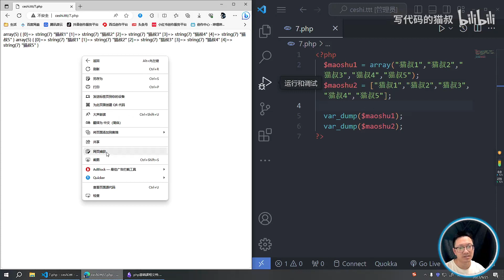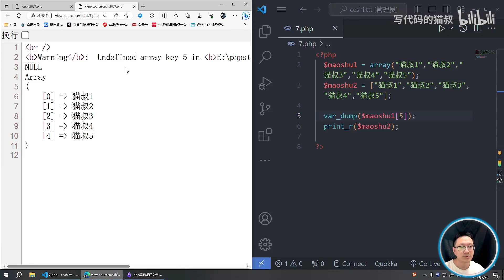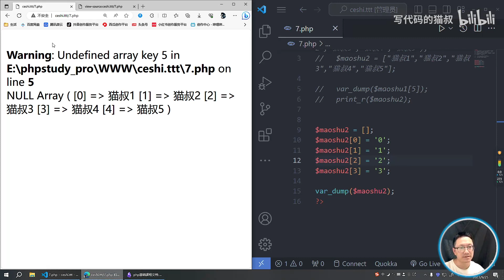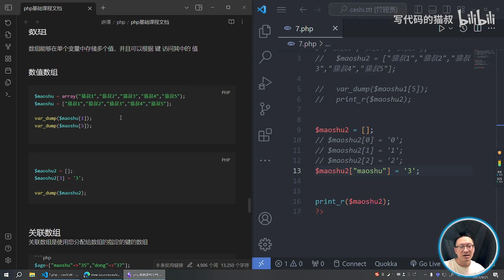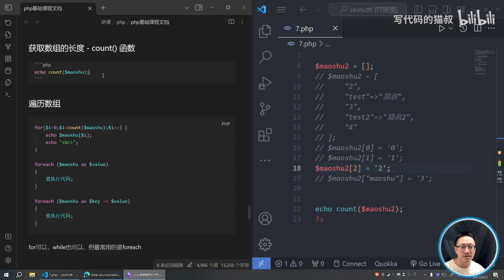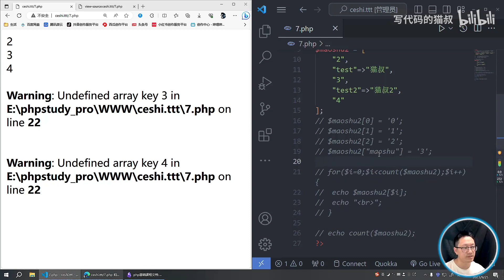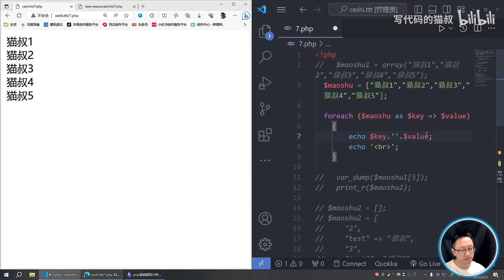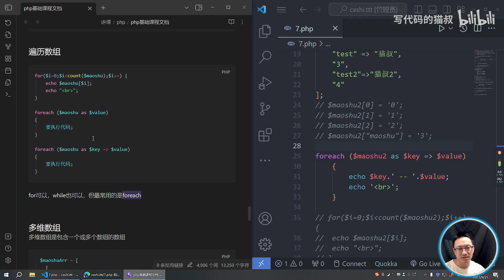P14 一维数组和foreach循环遍历数组【猫叔2023php零基础从入门到精通快速入门教程+面向对象+mysql数据库+实战项目练习】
课程包含基础知识和实战项目，分为基础语法、面向对象、数据库、实战项目四个大块；每隔几节课会有一个小实战，方便大家练手、巩固、复习；最后有一个完整的小实战，有点难度，但如果能自己做出来，那恭喜你，你已经成功入门php了！